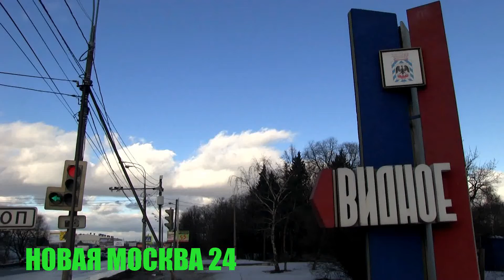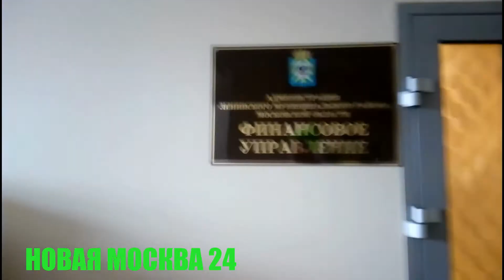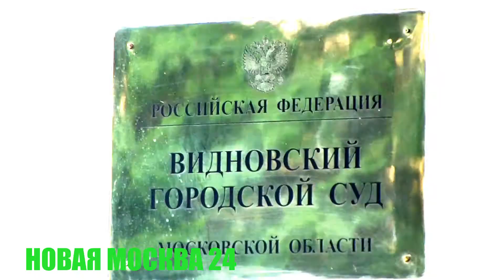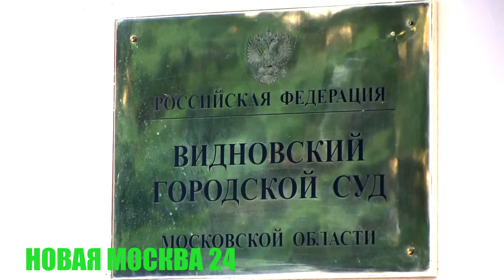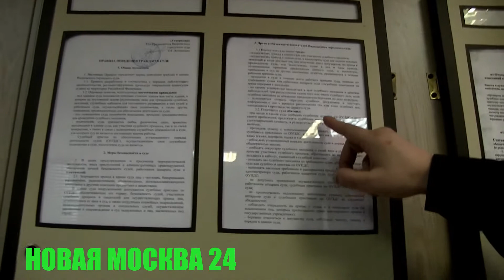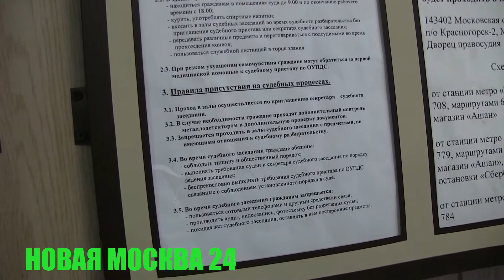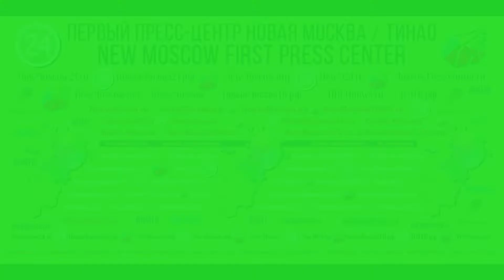Организатору свалки в Мосрентгене подан иск на 1,5 млрд рублей - НОВАЯ МОСКВА ТВ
Межрайонная природоохранная прокуратура г. Москвы провела проверку соблюдения требований природоохранного и земельного законодательства при размещении и утилизации отходов производства и строительства на земельных участках, прилегающих к рынкам «Славянский мир», расположенных в поселении Мосрентген, Новомосковского административного округа г.Москвы.

НОВАЯ МОСКВА 24 = / 4 февраля 2016 / = Установлено, что ООО «Компания Кебъ» организовало несанкционированное складирование отходов грунта на указанных земельных участках, в связи с чем компонентам окружающей среды, расположенным на них, причинен экологический ущерб.

Вместе с тем, согласно Федеральному закону «Об охране окружающей среды» хозяйственная и иная деятельность юридических лиц, оказывающая воздействие на окружающую среду, должна осуществляться на основе принципов охраны, воспроизводства и рационального использования природных ресурсов как необходимых условий обеспечения благоприятной окружающей среды и экологической безопасности.

ООО «Компания Кебъ» является одним из учредителей ООО «Славянский мир», владеющей земельными участками на которых расположены рынки в районе 41 км МКАД.

Межрайонный природоохранный прокурор направил в Видновский городской суд Московской области исковое заявление о взыскании с ООО «Компания Кебъ» в бюджет города Москвы, причиненный окружающей среде ущерб, в размере более 1 млрд. 434 млн. рублей.

Ход рассмотрения искового заявления контролируется. Информация предоставлена с официального сайта природоохранной Прокуратуры.